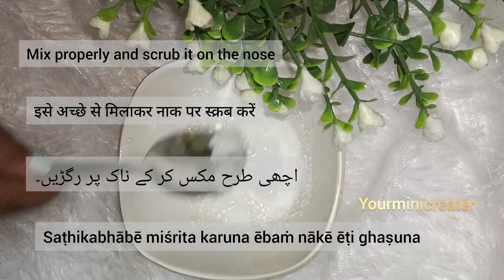Only 3 ingredients blackheads and Whitehead removal remedie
Link 🔗
1) spray bottle, oil applicator and serum pump bottle